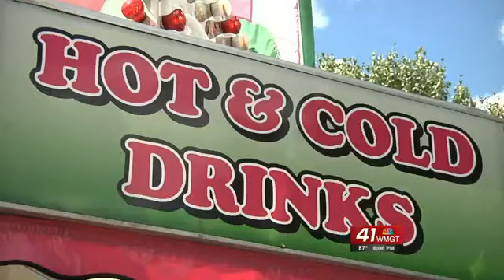Georgia National Fair attracts thousands, SPLOST funds to Ho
Half a million people attend the Georgia National Fair each year, and the affect it has on Houston County is positive.